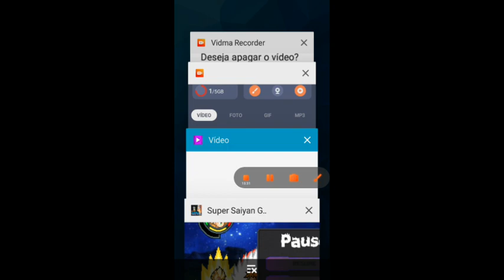goku ou vegeta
Deixa o laike